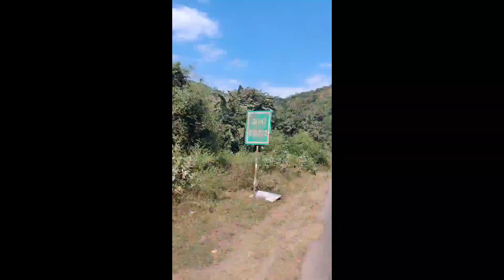परतीचा प्रवास ।। मुंबई गोवा highway ।। मराठी vlogs ।।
मंडळी तुमचा स्वागत आहे तुमच्या हक्काच्या चॅनेल मध्ये
तर या विडिओ मध्ये तुम्ही पाहणार आहात  पनवेल ते कणकवली हा प्रवास.